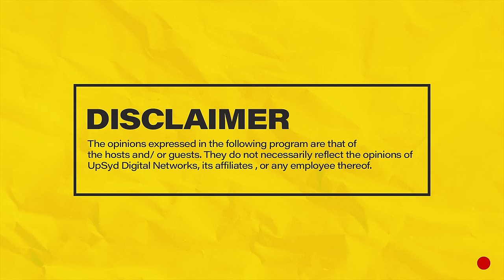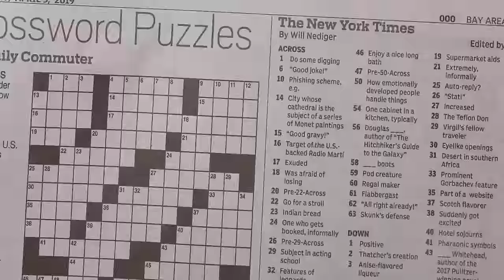MIC CHEQUE PODCAST | Episode 129 | Packed meat Feat. RAYMOND KAHUMA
Join Chaxy, Mariah and Mwass on episode 129 of MicChequePodcast featuring RAYMOND KAHUMA as they discuss breaking world records, moving to Kenya, creating content, monetization, governance, Uganda, podcasting, PLUS MORE!
Hosts: Chaxy, Mariah and Mwass
Producer: Chaxy
Camera: Denis Barasa & George Ngiigi
Audio: Ernest Oguna
Editing: Denis Barasa
Set : Raidon Angalwa